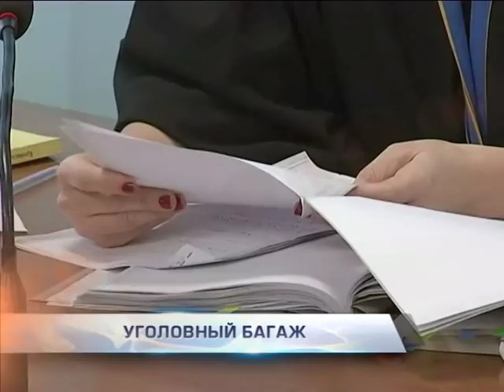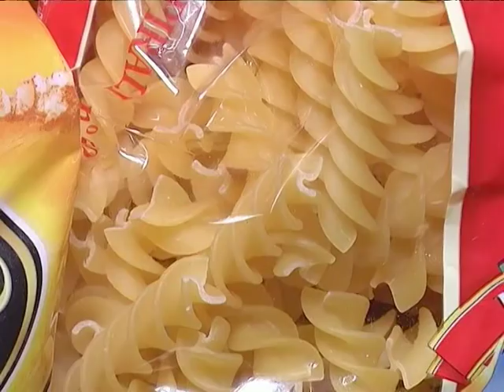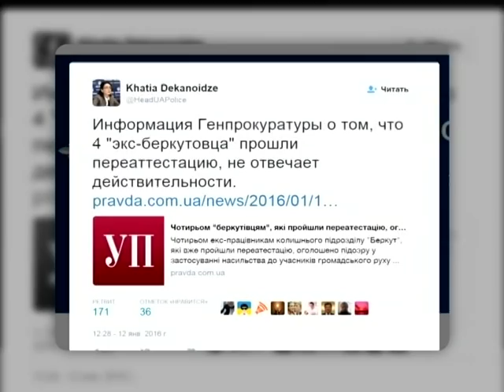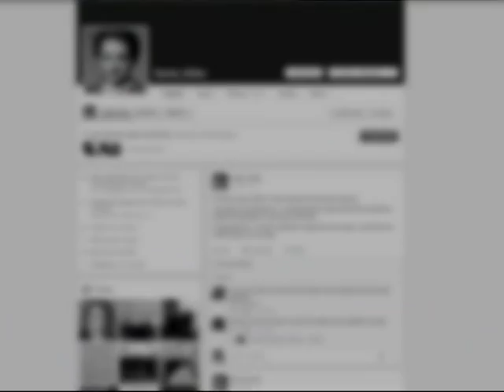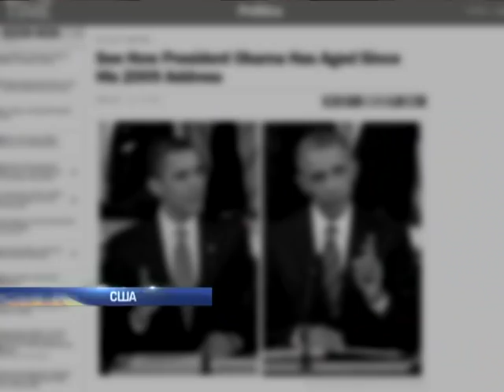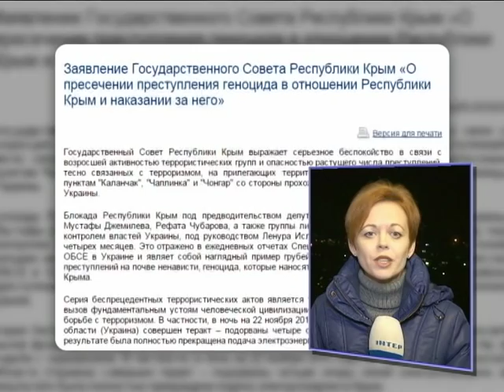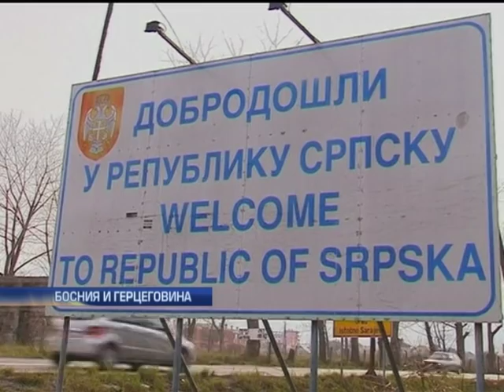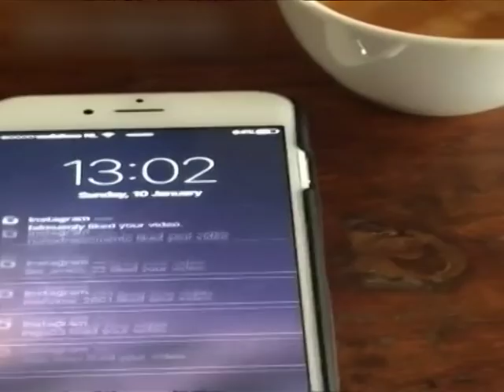Подробности, выпуск за 13 января 2016 года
Смотрите в этом выпуске: За что членам "Правого сектора", устроившим перестрелку в Драгобрате светит 12 лет?; Стамбульская зачистка. Кого турецкие власти задержали во время аниигиловского рейда?; Харьковский спецназ. Чем новый "Корд" будет отличаться от старого "Беркута"?